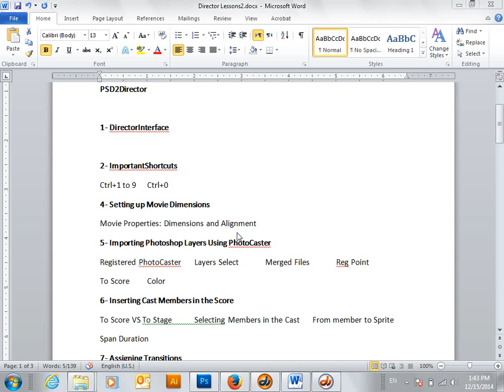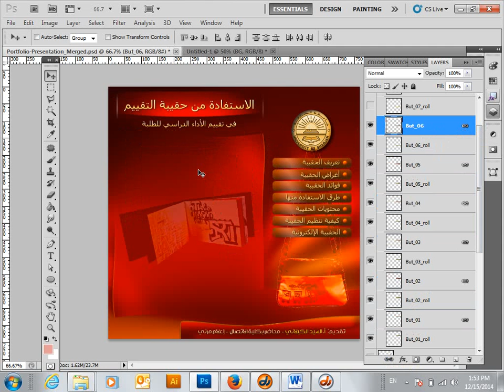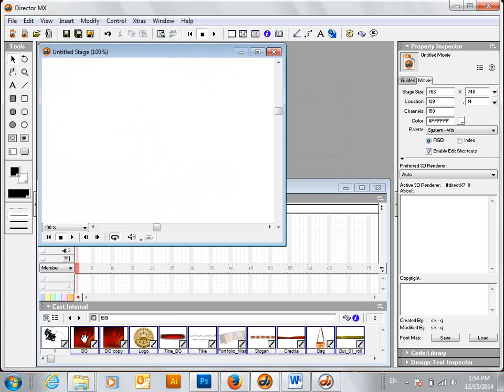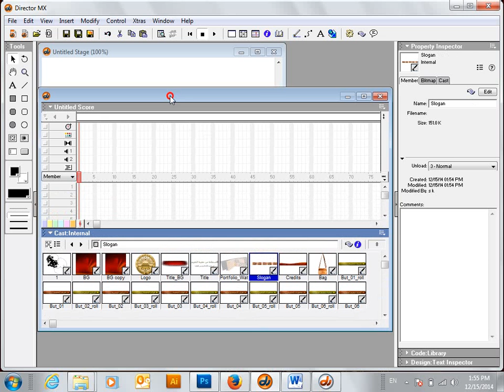4 Importing Photoshop Layers Using PhotoCaster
Director Learning